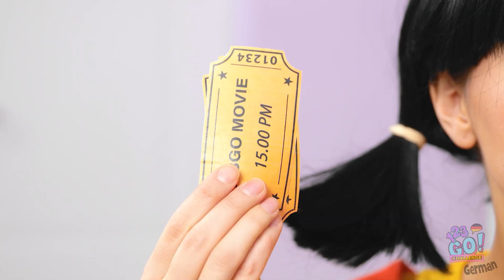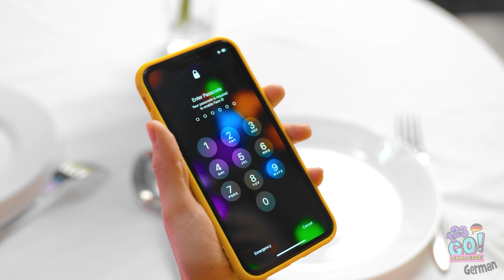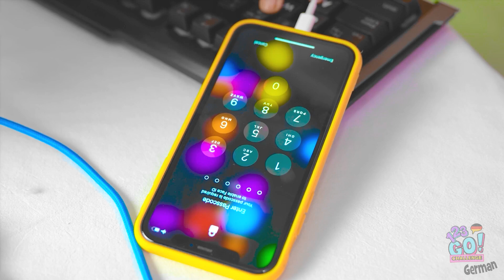Meine FREUNDIN Ist Die PUPPE || SQUID GAME in Echt! Lustige Liebesgeschichte von 123 GO! CHALLENGE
Würdest du dich in die Puppe aus Squid Game verlieben oder in ihre beste Freundin?
Schreibt's uns in die Kommentare!